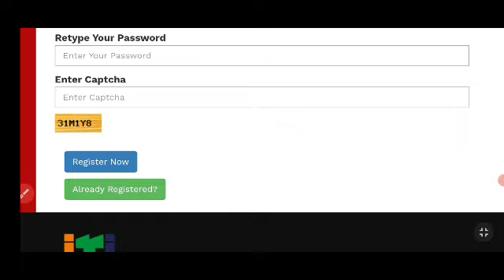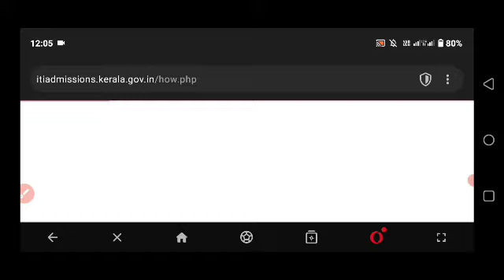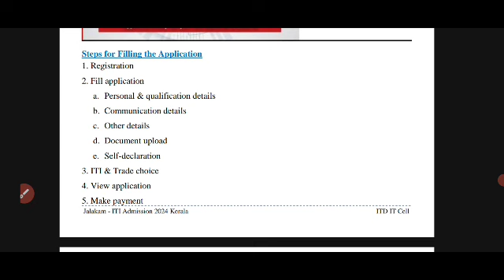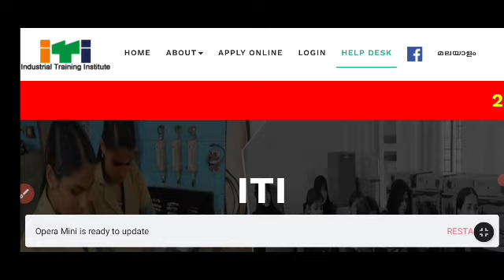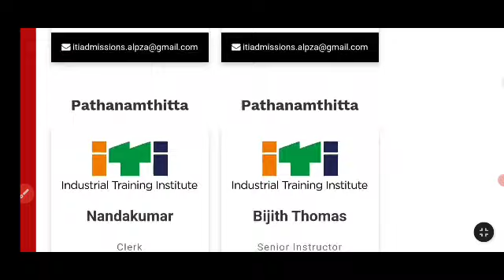Govt ITI admission 2024-25 | അപേക്ഷ ജൂൺ 29 വരെ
2024 sslc exam
sslc 2024
2021 sslc exam date
2024 sslc exam time table kerala syllabus
sslc exam time table 2024 kerala
2020-21 sslc exam time table